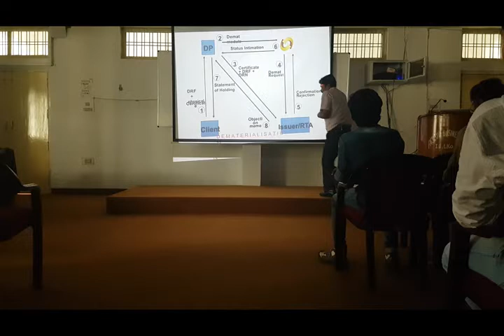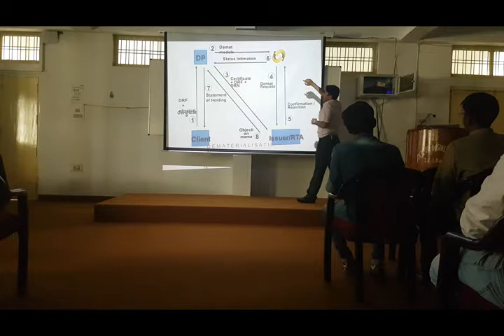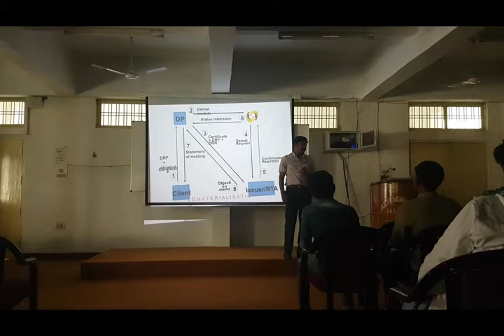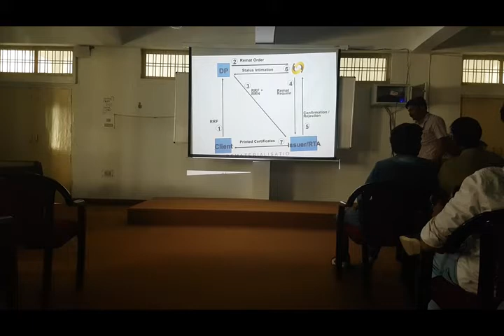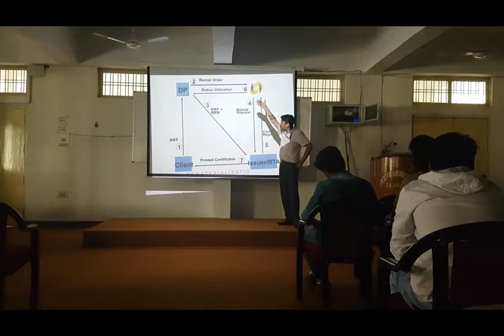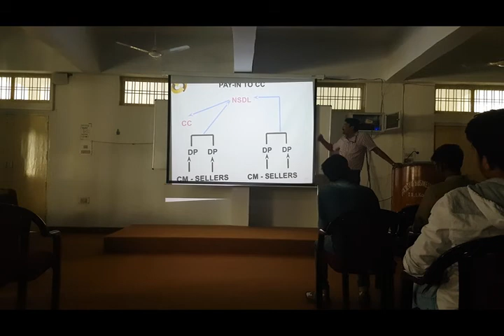Amit Goel Guest Lecture in Integral University-1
Capital Market